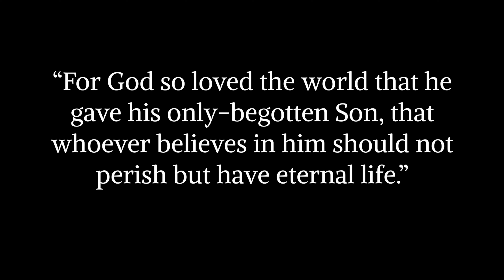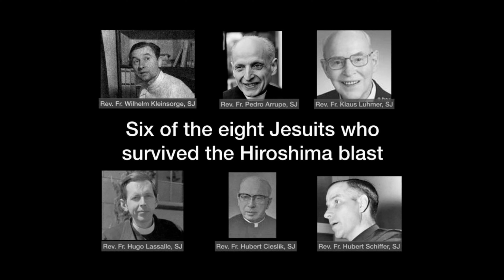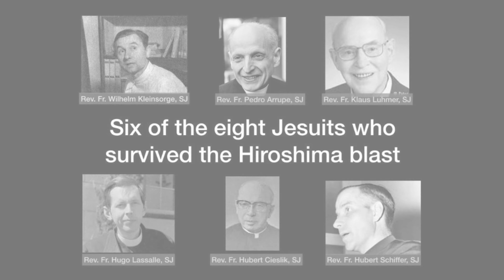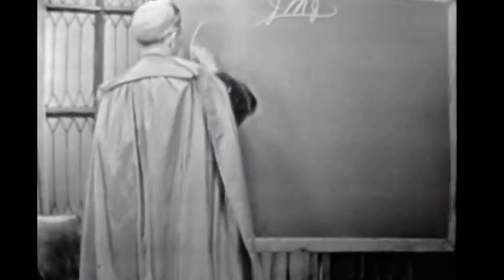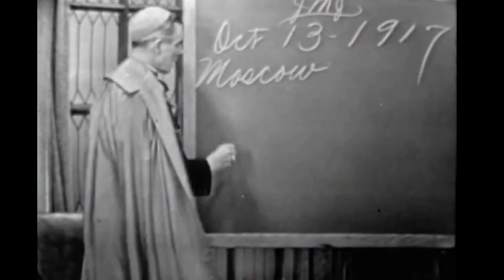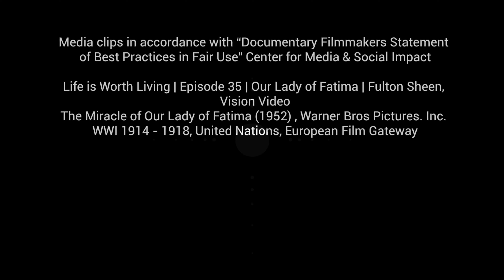The Miracle of Hiroshima - Full Documentary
This full documentary explores the incredible story of the "Miracle of Hiroshima." Learn about the events leading up to the bombing, the aftermath, and the inspiring resilience and humanity of the people of Hiroshima in the face of devastation. Discover the true miracle that emerged from this tragic event.

Directors, Austin Kelly, Jenkins R. Eric

ChristianChannel is the best channel to catch the latest official Christian movie trailers and movie clips and spots, behind the scenes, interviews and other great original content. The Christian Channel team is dedicated to providing you with all the best new videos because just like you we are big movie fans.